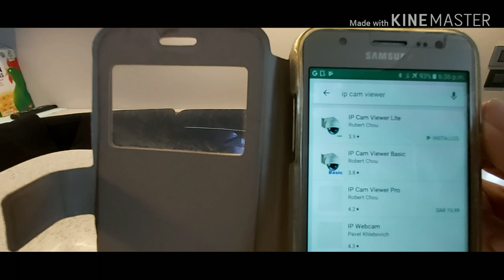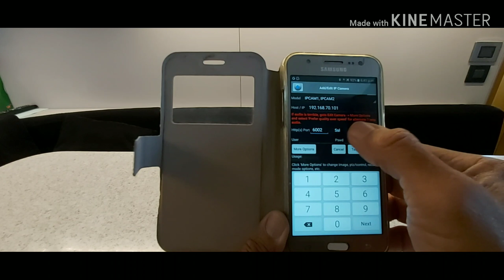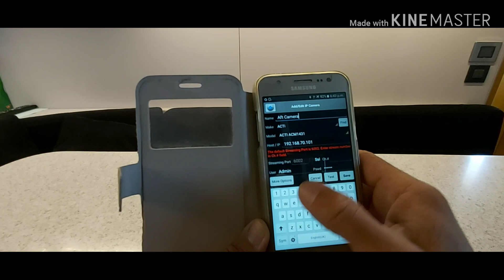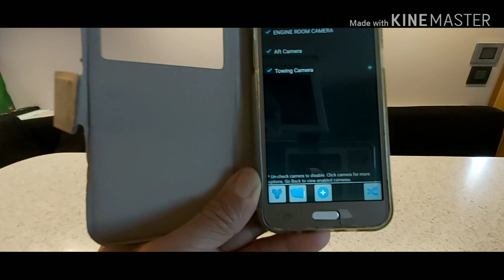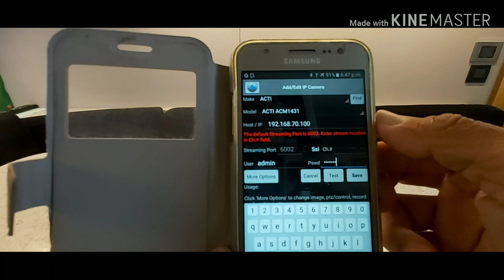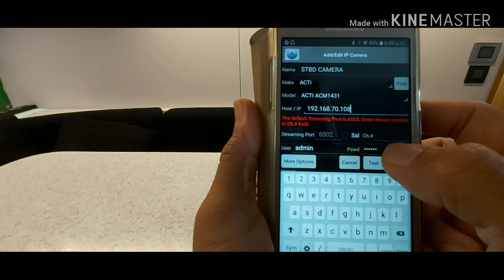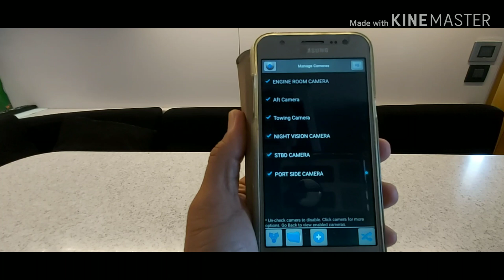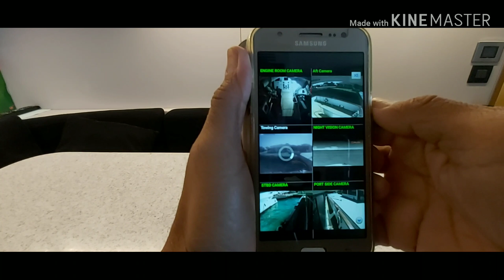HOW TO INSTALL IP CAMERA ON CELLPHONE ANDROID AND IPHONE QUICK...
The easy step by step how to setup or configure your mobile phone  to see CCTV  by Gus Vlogzzz